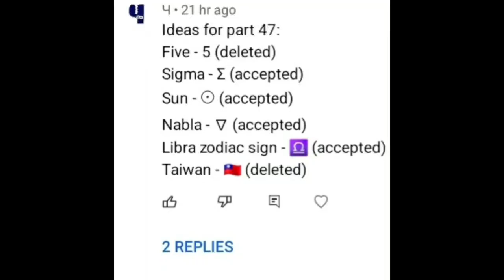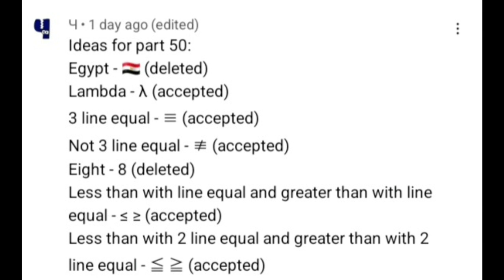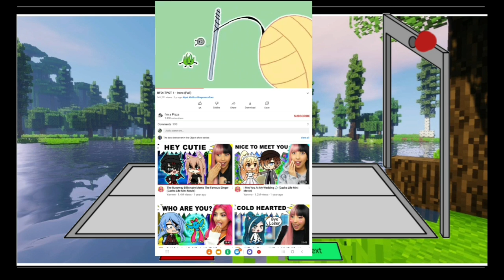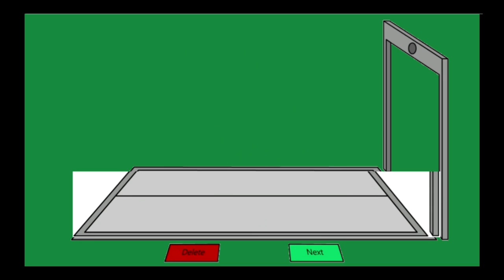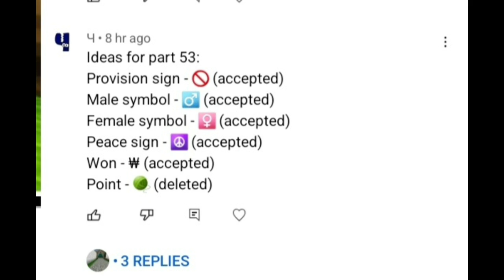Symbol lore full season 6